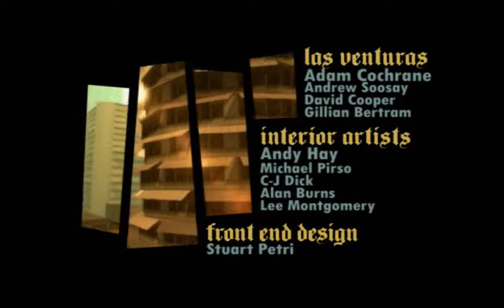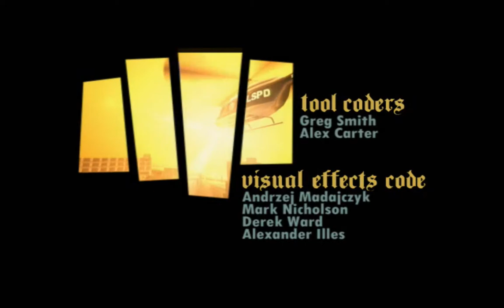GTA San Andreas - end line